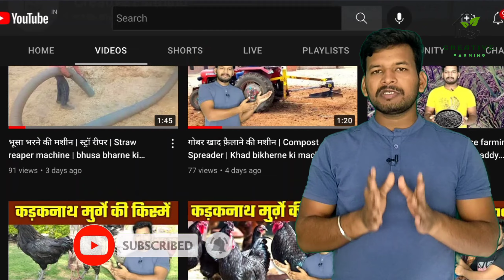Factory में Combine Harvester कैसे बनता हैं | Harvester manufacturing | Sonalika samrat harvester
combinemadeinfactory, combine, #
combineproducyion, combinemanufacture, #
combinemaking, combinefactory, combineassembling, harvester, harvestermaking, harvestermanufavture, harvesterproduction, harvestermadeinfactory, harvesterfactory, harvestermade, ricecuttermachinemakinginfactory, ricecutter,